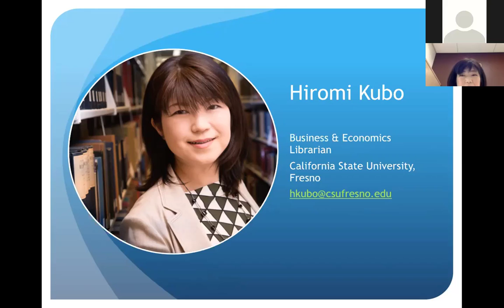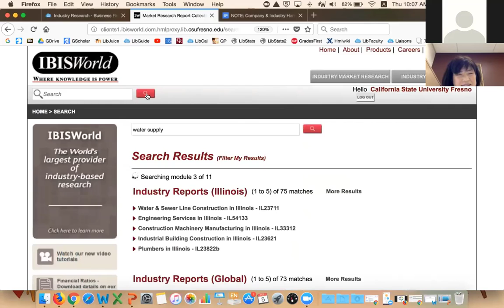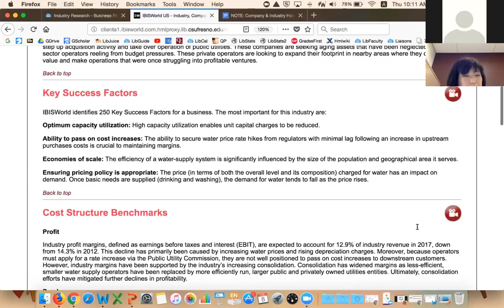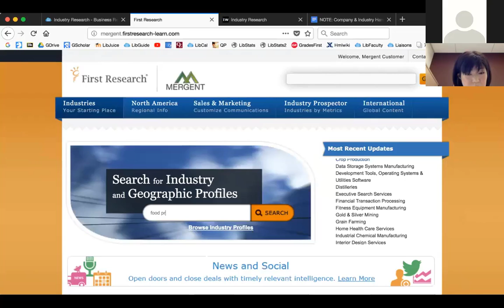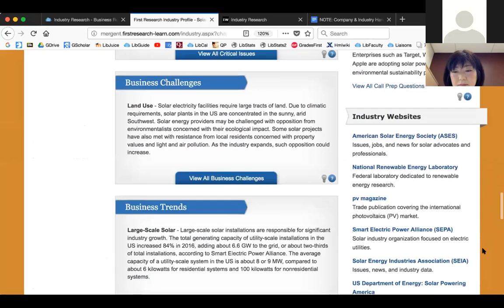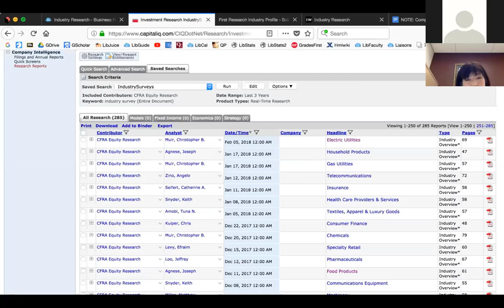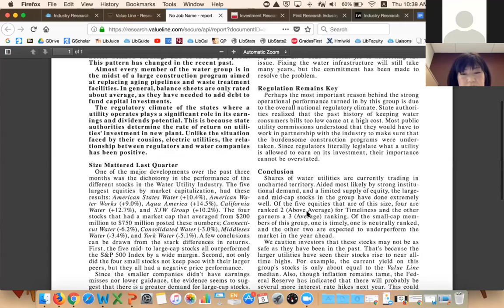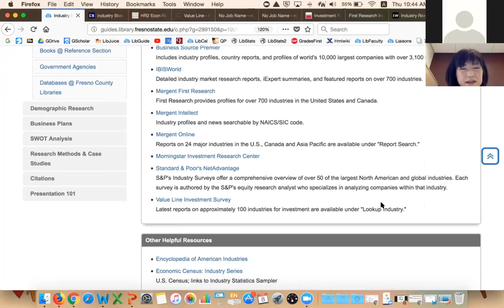Industry Research (Webinar)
Not sure where to look up information about companies abroad, industry trends or country profiles? The library's business team will show you essential resources and tips for successful research in international business.